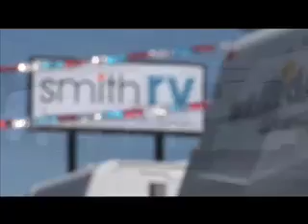SMITH RV SHOW AND EXPO JUN 09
Located at the gateway to Yellowstone and Grand Teton National Parks, SMITH RV is the West's only full-line Winnebago-Fleetwood dealership. We also carry several other top-selling new models plus a terrific selection of pre-owned RVs and every SMITH RV comes with our standard equipment... Low Prices! We RENT RVs as well, so if you're looking for the ultimate RV vacation, come see us because your pursuit of happiness begins HERE!